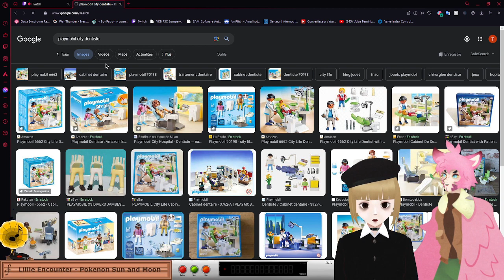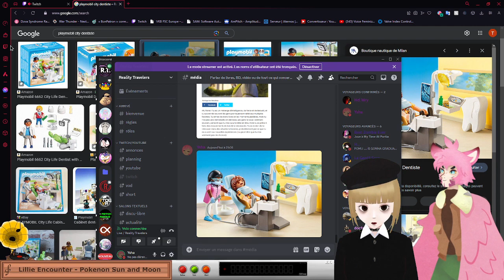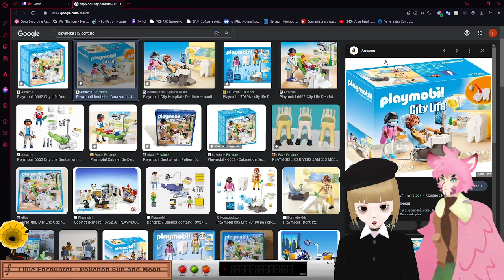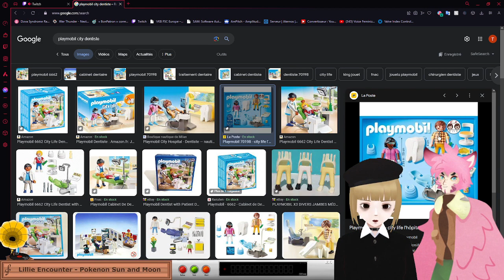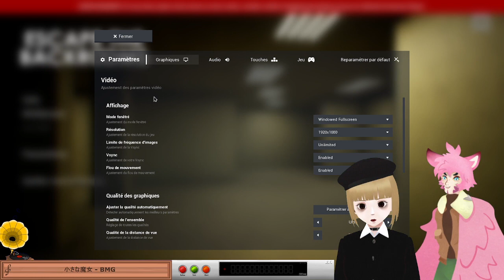Reality Travelers - Un peu de tout